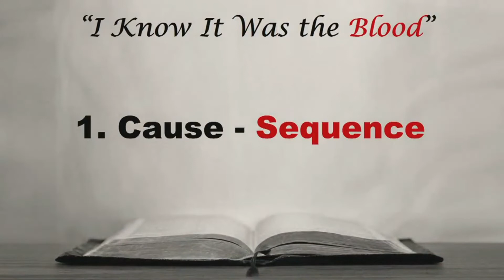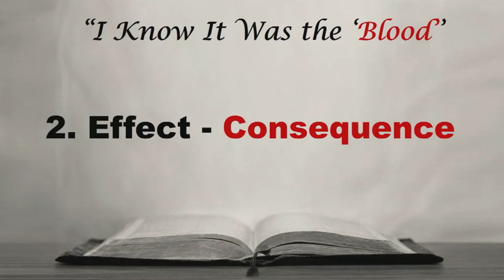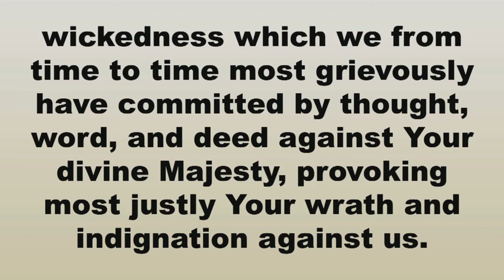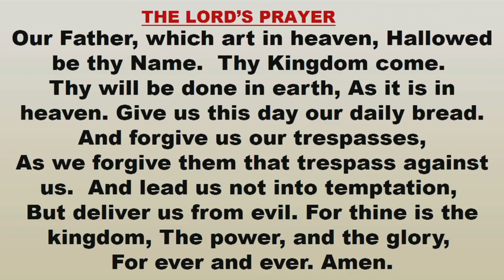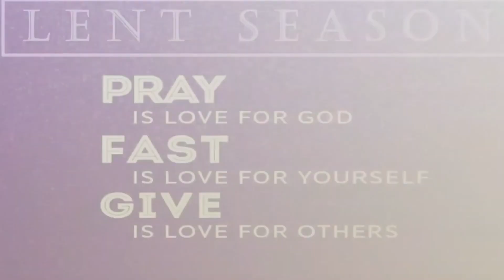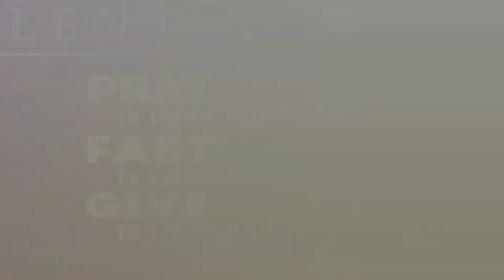UBAME March 6, 2022 I Know it was the Blood